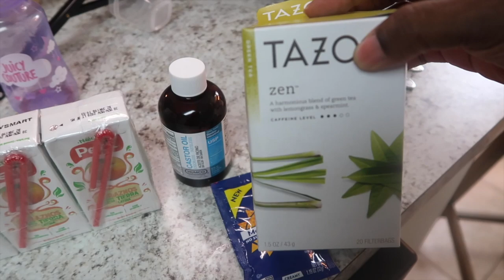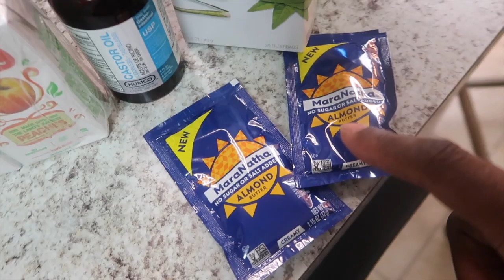Taking The Midwives Brew Again!! Totally Disgusting!!